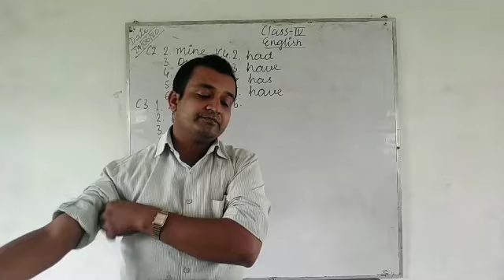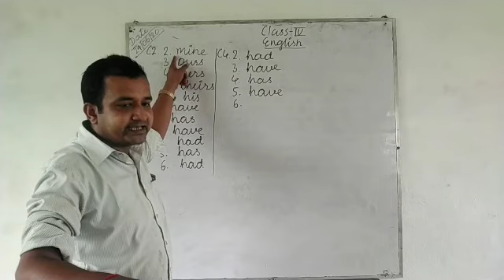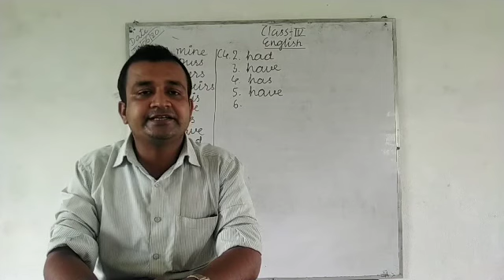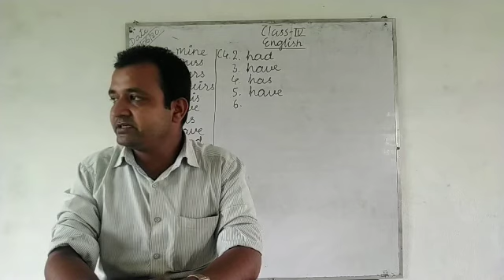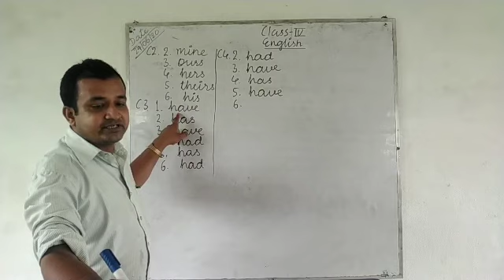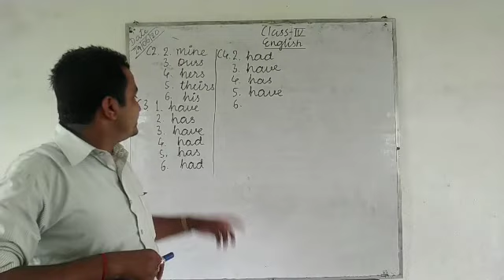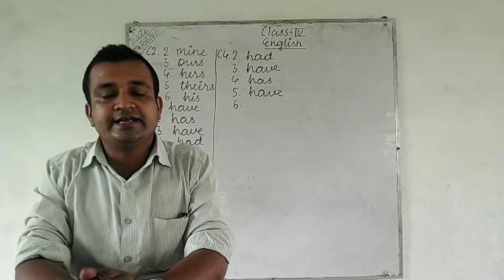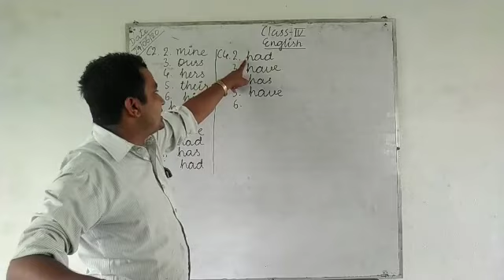Class 4 English